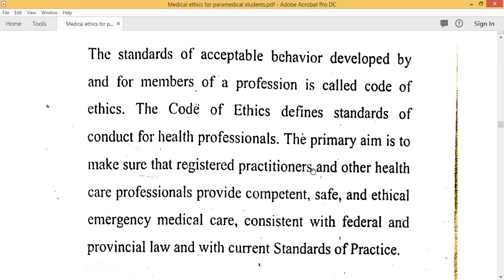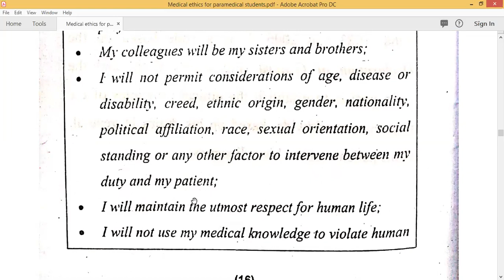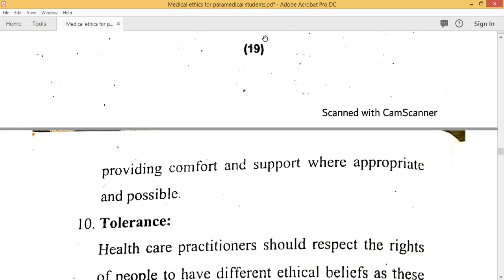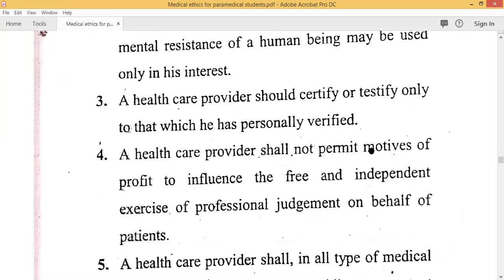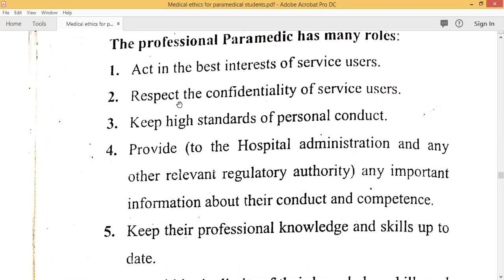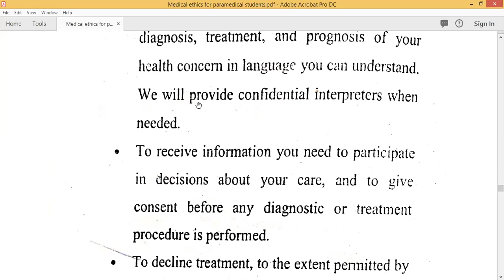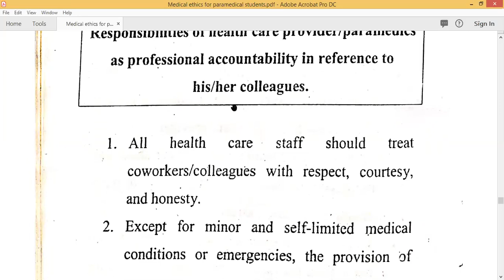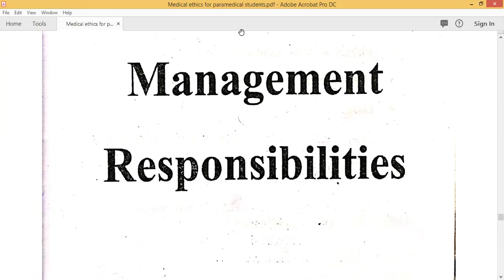Medical ethics lecture 2